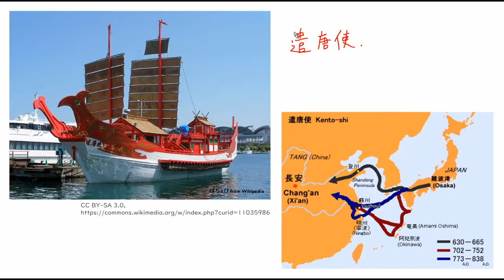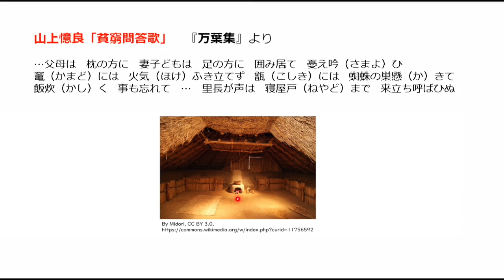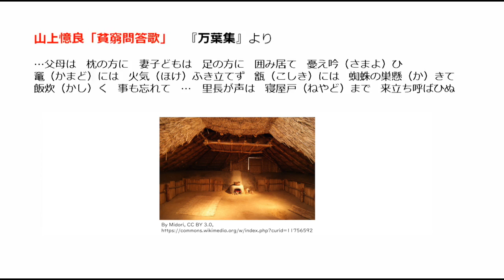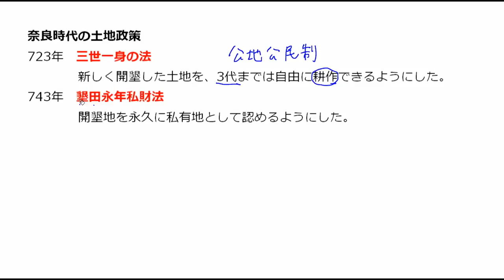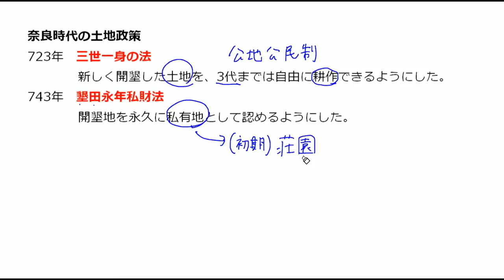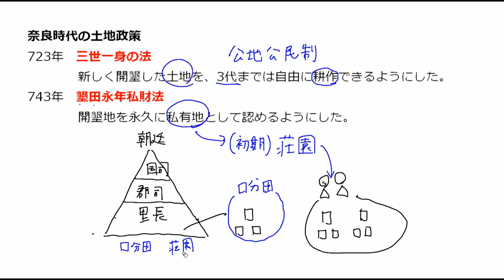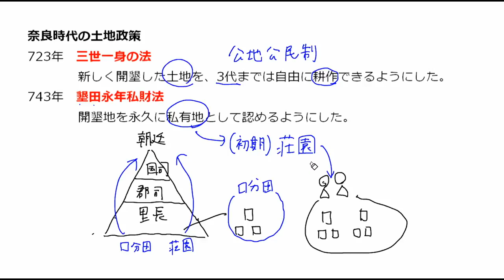奈良時代の土地政策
00:00　奈良時代の農民のくらし
02:55　奈良時代の土地事情
03:48　三世一身の法
05:08　墾田永年私財法
05:35　（初期）荘園の成立